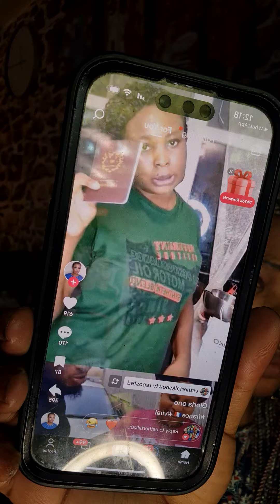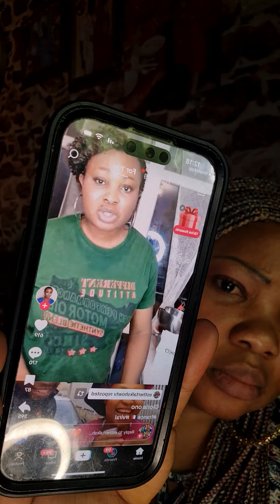una come hear tori as lady leave in France come out to expose mama anointed nor gat france passport